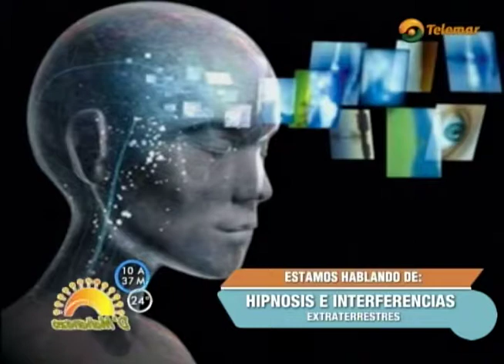Hipnosis e interferencias extraterrestres